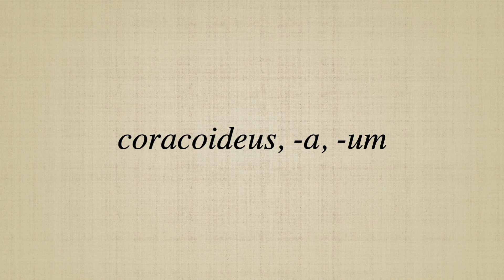coracoideus, a, um